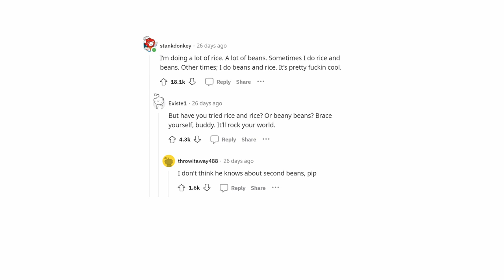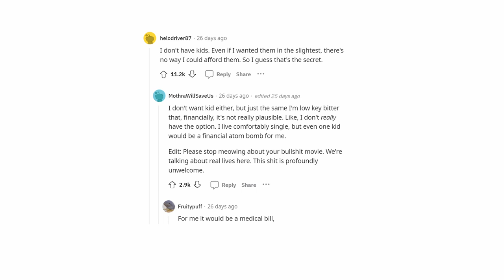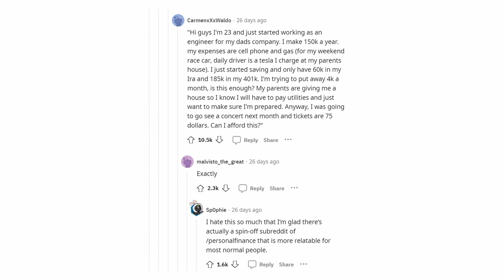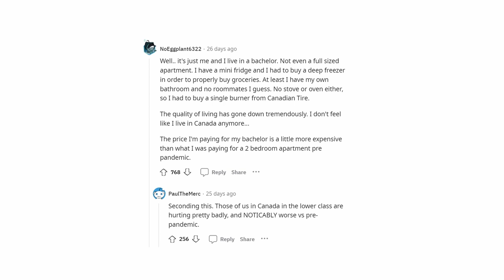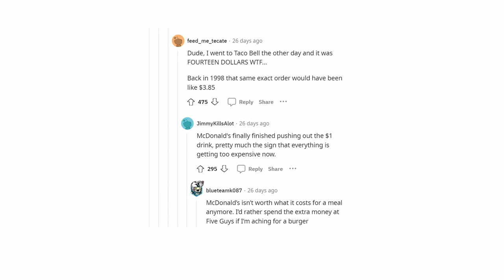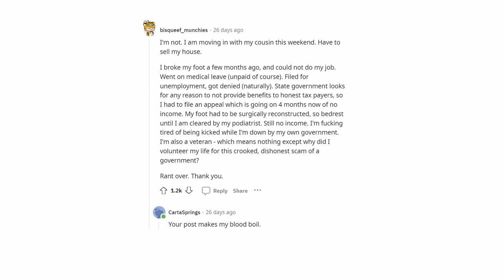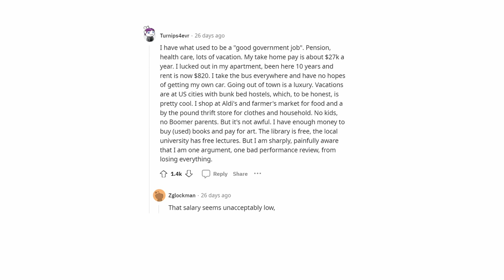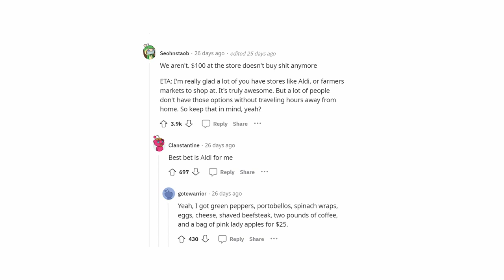Navigating the Economy in Single-Income Households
The video "Reddit How are single income households surviving in this economy" explores the lives of single-income households in today's economy using the Reddit community as a valuable resource. Discover how people from around the world are facing economic challenges, sharing their stories, strategies, and advice to support their families and maintain a work-life balance in these challenging times.

In our video, we'll delve into various approaches and techniques employed by single-income households to ensure financial stability and well-being. We'll examine the best tips, resources, and insights that Reddit community members share with others, and listen to their personal experiences and success stories.

Join us in this engaging video to learn how people are making their lives better in the toughest economic circumstances and how it affects their families and their outlook on the future.